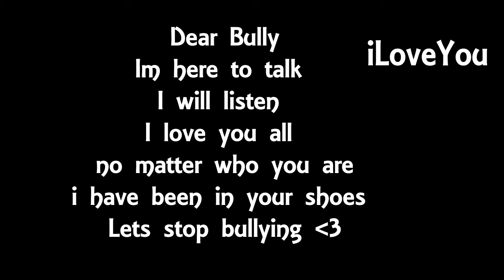dear bully Why do you bully ? ( Stand Up to Bully!! )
I thought i would take my part in trying to stop bullying.
so here is my say